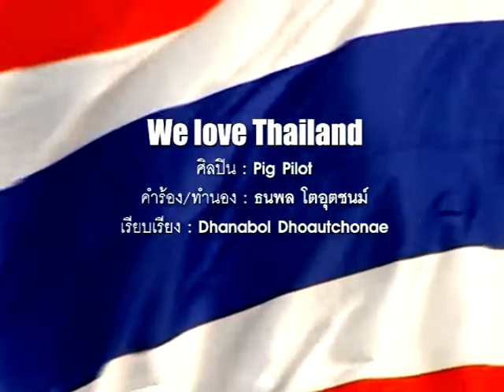WE LOVE THAILAND ( เรารักประเทศไทย ) - PIG PILOT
Song : We love thailand  (เรารักประเทศไทย)
 Lyrics & Melody : Dhanabol  Dhoautachonae
This song for everybody and Thai citizen.

P.O.BOX  149  Phrakhanong  Post Office  Bangkok ,10110Thailand

หมายเหตุ : เพลงนี้มุ่งหวังและอยากเห็นคนไทยรักกัน สมัครสมานสามัคคีกัน ร่มเย็นสงบสุข เอื้อเฟื้อเผื่อแผ่ และมีน้ำใจต่อกัน